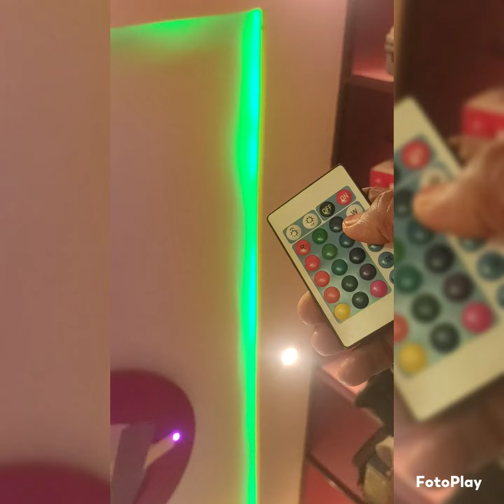Roof light sensor remote